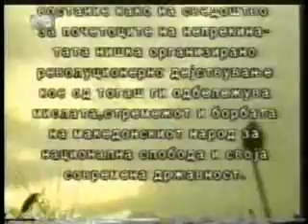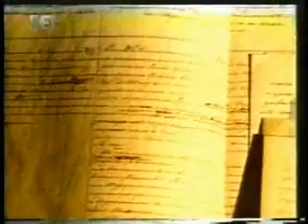Разловечко востание-Razlovci Uprising 1876 1/4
Под влијание на херцеговското востание, а под раководство на Димитар Поп-Ѓеоргиев Беровски и на неговиот дедо Поп Стојан од село Разловци, бил направен план за востание во областа Пијанец, Малеш, Струмичко, Кочанско, Петричко и Мелничко. Според пишувањето на синот на Поп Стојан, Костадин Стојанов, селаните од Разловци го откупиле десетокот од турците за да не доаѓаат спаиите во селото и да не разберат за подготовките на востанието.

Оружјето било купено од Виница, Кочани, Солун и Ќустендил, а знамето било извезено од учителката баба Недела и Станислава Караиванова. На знамето пишувало: "Македонија-станете за слобода". Во месец април главниот водач на востанието Димитар Беровски стигнал во колибата на Поп Стојан во месноста Калаџерџево, каде што било одржано првото советување и бил направен оперативен план за развиток на востанието. Подготовени за востание биле селаните од Разловци и Истевник од Пијанечко, Лаки во Кочанско (сега Виничко) и Митрашинци во Малешевско.

Димитар Поп-Ѓеоргиев Беровски со четата требало да ги обиколи селата во Пијанец, Малешевско, Радовишко, Струмичко, Петричко и Мелничко, со цел востанието да избие едновремено на целиот регион спрема Малешевските планини и Плачковица. Конкретно востанието прво требало да започне во Пијанец и да се ослободи главното место Царево Село (денес Делчево), потоа во Малешево со заеднички сили да се заземе Берово каде имало помалку Турски војници и на крајот заедно да се нападне главниот град во то а време на двете области, Пехчево, каде што било и седиштето на мудурлакот.

Околу 1-ви мај Димитар Беровски се вратил од посета на Калаџерџево, а на 7 мај се одржало второто советување на кое биле анализирани резултатите од подготовките и се дискутирало за тоа кога да почне борбата.

Но, додека се одржувало советувањето во селото Разловци ненадејно дошле Турци чиновници со вооржена придружба, уапсиле неколку селани, одредиле две девојки за потурчување и се заканиле дека ќе го запалат селото. Заговорениците помислиле дека планот за востанието е откриен и решиле веднаш да ја започнат борбата. На 8-ми мај ги нападнале чиновниците и нивната вооружена придружба и по неколку часовна борба го ослободиле селото. Востанието се проширило и во наредните села: Истевник, Лаки, Митрашинци и др.

Во текот на една недела востанието се разгорело, но со пристигнување на турската војска и башибозукот востанието било крваво задушено. Селаните кои не успеале да побегнат биле ѕверски убивани, оставани за пример на населението, а некои од селаните од реонот биле мачени како затвореници во Серес, Солун, Скопје и др.

Разловечката чета на чело со Димитар Поп-Ѓеоргиев Беровски успеала да се задржи и да ја продолжи борбата во Малешевските Планини, Пијанец, Осоговските Планини и во Кресна.